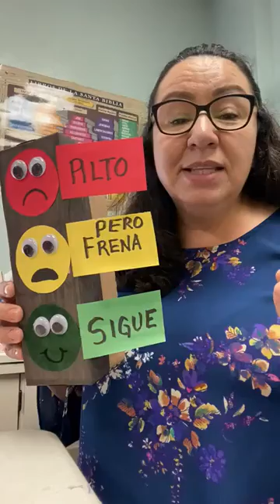youtube video #-AjMB_H0QLE